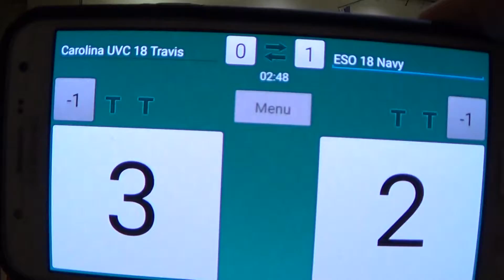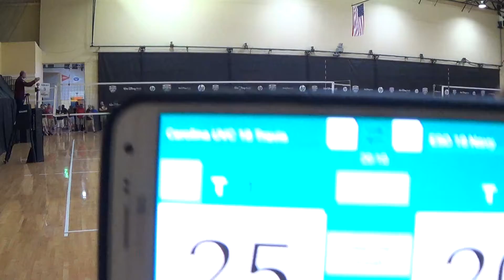Carolina UVC 18 Travis V. ESO 18 Navy, AAU Nationals,06/23/2018,gm.2